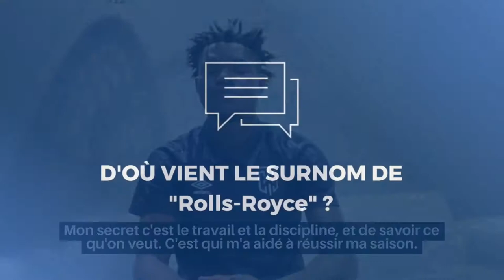Interview avec Nathan Idumba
📽 Nathan Fasika Idumba l'international congolais évoluant au poste de défenseur central à Cape Town City, a répondu à quelques questions de notre rédaction.